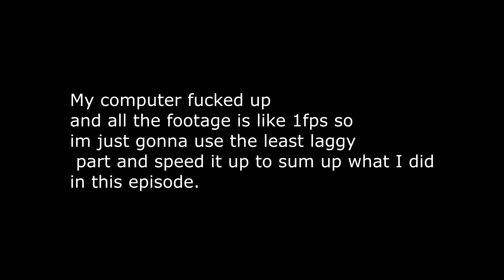Zelda Breath Of The Wild Episode 4.5 (getting the Hylian Shield)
I really appreciate it and it makes me really happy knowing that there are even 1,2,3,10 or even 100 people watching my video that I do not know!

You wanna see how a gt 1030 fairs in 2019? well I have a video for that too! check it out

Wanna know how to speed up windows 10? well your in luck cause I have a video for that too! go check it out

If your bored why not go check out some more of my videos? heres a direct link to my channel

Again thank you everyone for supporting me and sorry for the slow uploads! I was just a bit busy with school and all but school is over so we Gucci! and i'm ready to give you guys as much content as I can make!